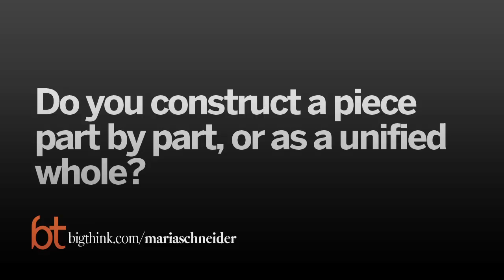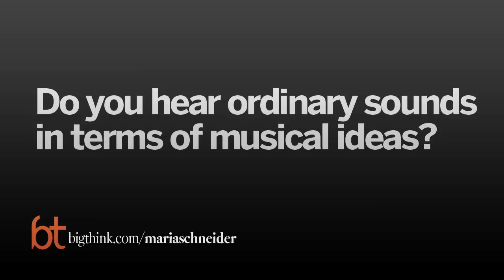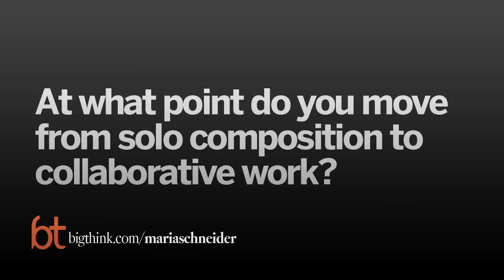Creating Sculptures of Sound | Maria Schneider | Big Think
Creating Sculptures of Sound
How one of America’s finest jazz composers brings music into “three-dimensional space,” and why writing for an orchestra can be an expression of love.
Maria Schneider:

Maria Schneider is a Grammy Award-winning American composer. Born in Windom, Minnesota, she became widely known through the orchestra she founded in 1992. They appeared at Visiones in Greenwich Village every Monday night for a stretch of five years. The Maria Schneider Orchestra has since performed at festivals and concert halls worldwide, and she herself has received numerous commissions and guest-conducting invites, working with over 80 groups from over 20 countries.

Schneider's debut recording, Evanescence, was nominated for two 1995 Grammy Awards. Her most recent recordings have brought two Grammy Awards, the first for 'Concert in the Garden' (Best Large Ensemble Album; the first record to win a Grammy with Internet-only sales) and the second for 'Cerulean Skies' (Best Instrumental Composition). Schneider's most recent work, 'Carlos Drummond de Andrade Stories,' was commissioned by the Saint Paul Chamber Orchestra for soprano Dawn Upshaw. She is currently working on a piece commissioned by the Kronos Quartet for a 2010 premier.
TRANSCRIPT:

Question: How do you begin composing a piece of music?

Maria Schneider: Oh, it's just, it starts with just groping in a dark, you know, you feel like you're in a dark room just looking for a light switch. And, you know, it's just such a difficult process. But what I'm just looking for is just an inkling of a personality in sound. You know, I'm just searching for sounds, something that grabs me and says, "Hey, I could be something, you know?" And I'm looking for that sound and trying to find something that is good enough that I'm willing to take the journey that it takes to create a whole piece with that idea.

Question: Do you construct a piece part by part, or as a unified whole?

Maria Schneider: Well, in my case, I've worked with my own orchestra for so many years, I'm really composing for all the sounds and the people and the talents and the creative impulses I know all those people have, as opposed to just composing a piece and I can't really separate myself from that. So I would say that the individual sounds of the people, the abilities that I know they have for improvisation and everything, I'm composing to that. That being said, you know, sometimes I will, when I perform a piece, I'll mix solos around and change the piece around and suddenly somebody over here that I never imagined playing a certain solo, they bring something so magnificently new to the piece and I realize, "Oh! You know, I shouldn't typecast people because everybody has such a broad range of what they can say."

But, yeah, I love writing for people that I know because again, it's like that, it's the social aspect. You know, it's not me just writing a piece and wanting them to play it how I want it, but it's kind of almost like me giving them a gift and saying, "I hear all these beautiful things about you, I love you like this, I want to, you know, I see it sometimes like designing clothing for a beautiful model or creating a dance for a beautiful dancer and you just want to enhance their beauty.

Question: Do you hear ordinary sounds in terms of musical ideas?

Maria Schneider: I’ll say something and I’ll turn it around. What I’ll say is that when I’m working on, when I hear music and when I’m writing music, I see things. Like almost geometric, sculptural things. I once said to Terry actually, I said that I see my pieces like ephemeral sound sculptures. You know, that I see music like, that it has different levels of translucency, different hardnesses or softnesses of angles and maybe it’s even thinking about it architecturally.

Question: At what point do you move from solo composition to collaborative work?

Maria Schneider: Oh, I am working on a new piece and I have a rehearsal, I’ll bring in eight bars of something, if I want to hear it, or I’ll bring in half the piece. A lot of times I like to hear something when it’s not completed, because when I hear it and it’s suddenly pops into three-dimensional, four-dimensional space or whatever, then it really helps me feel where it needs to go.